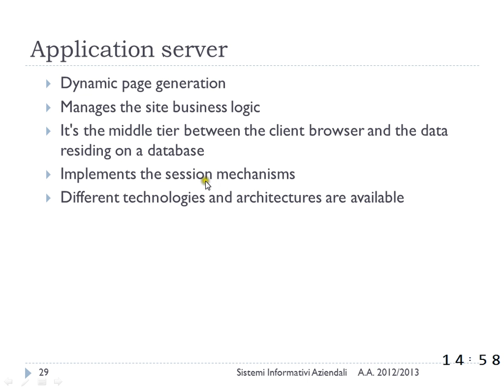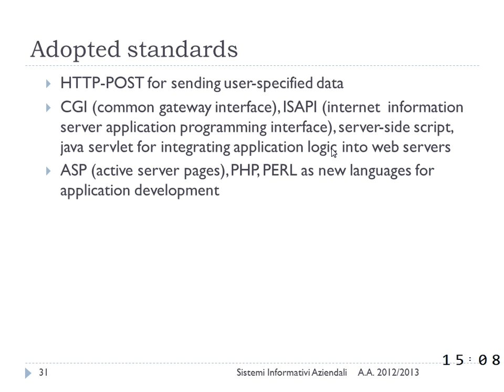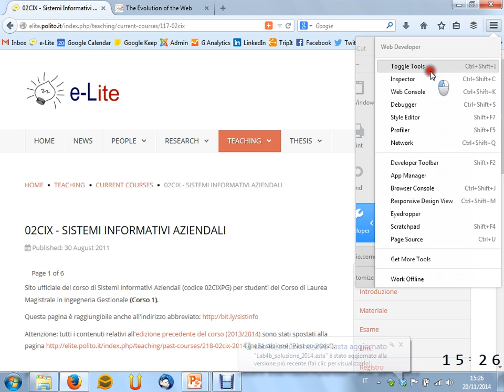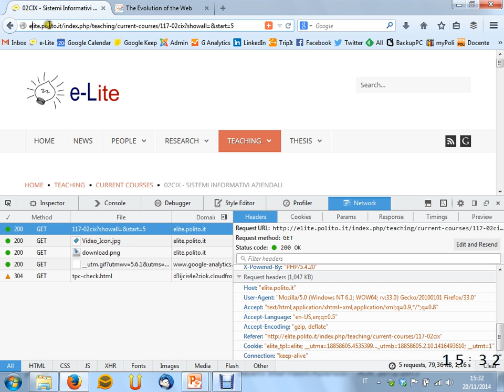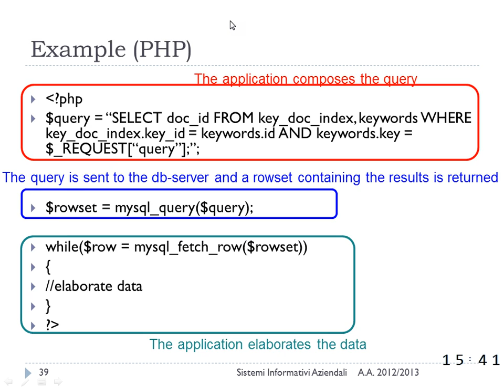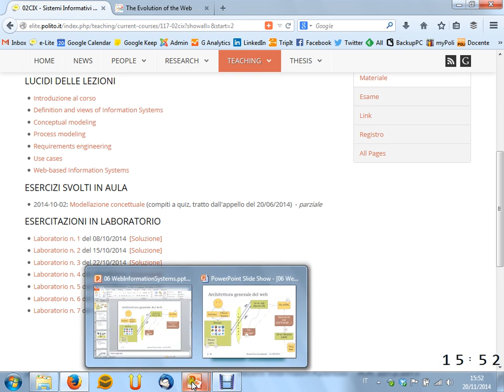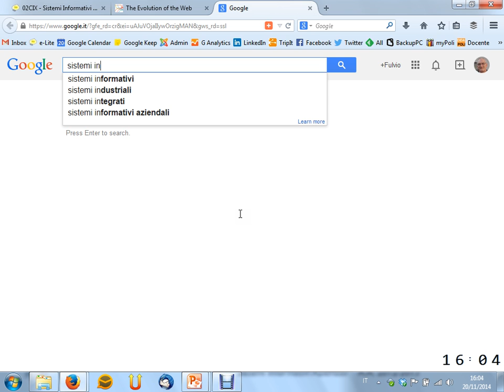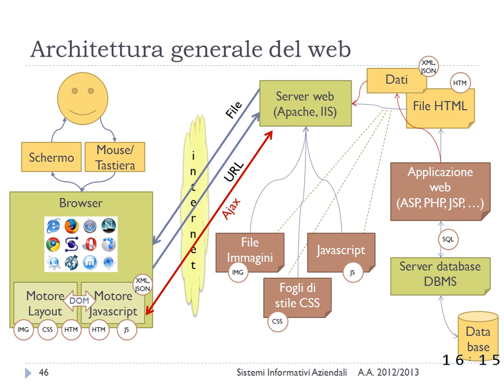Lezione 23 del 20/11/2014 - Sistemi Informativi Aziendali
Argomento:  Tecnologie dei sistemi informativi web-based (segue)